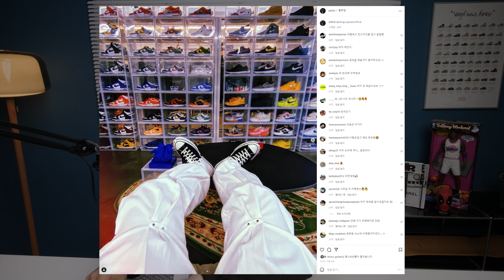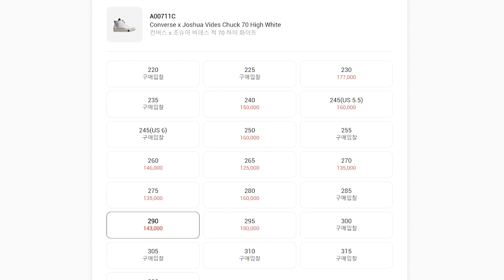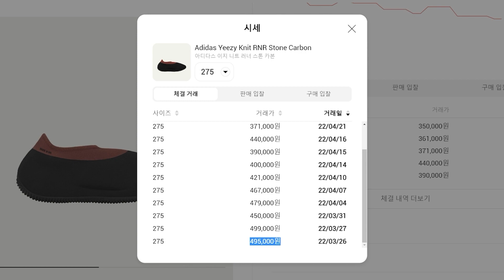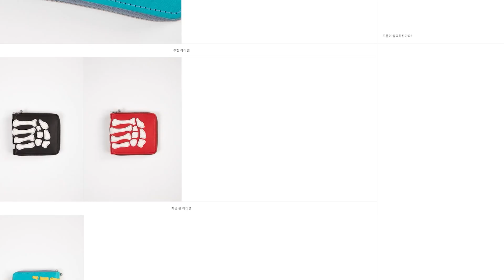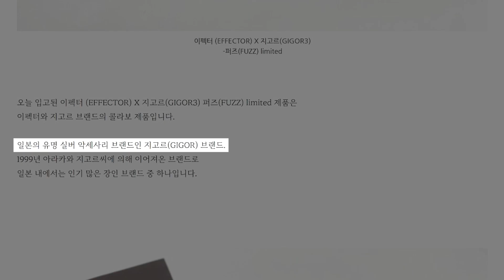여름 쇼핑 200만원 지름신고! 위클리 쇼핑리스트